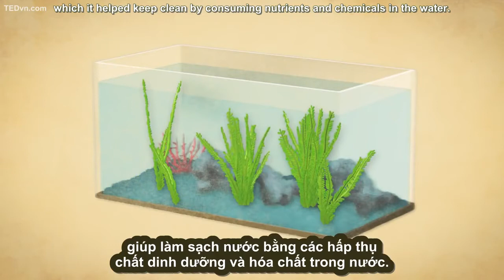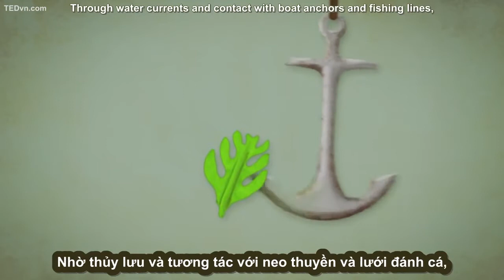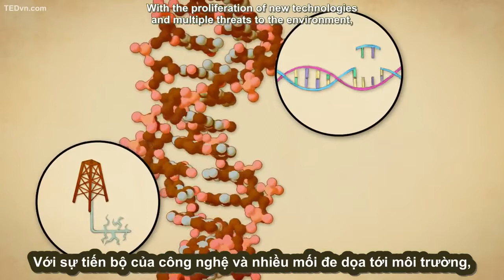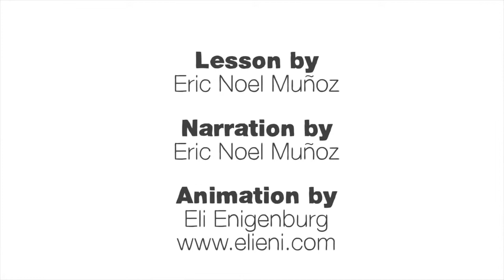024 - [TED Ed Vietsub] Sự xâm thực của tảo sát thủ - Eric Noel Muñoz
024 - [TED Ed Vietsub] Sự xâm thực của tảo sát thủ - Eric Noel Muñoz.